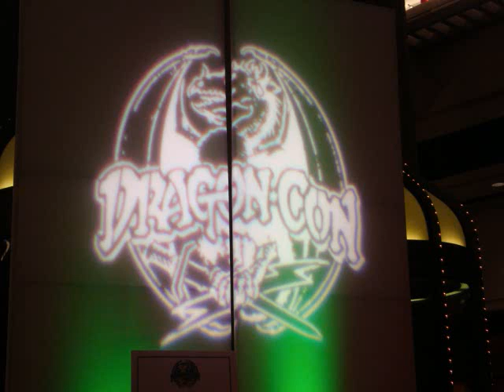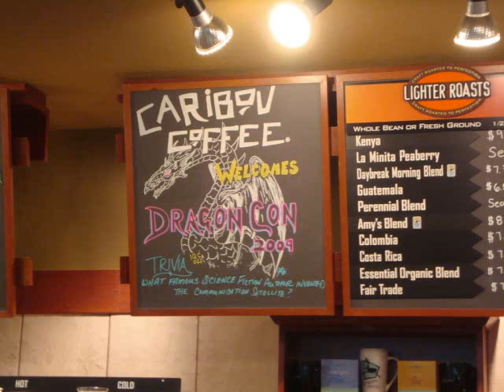DragonCon 2009 Cosplay and Costumes Video!!!!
These are our pics from DragonCon 2009! They are all from Sat - Monday, with some pictures from 2008 D-con in the beginning. We went as Guts from Berserk and Haruhi Suzumiya!